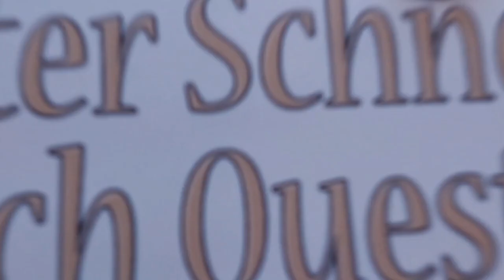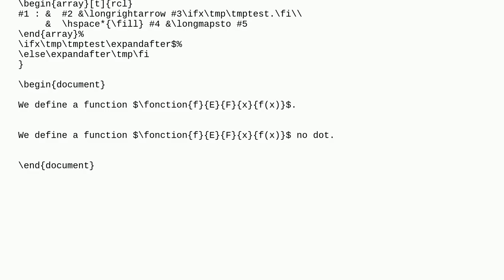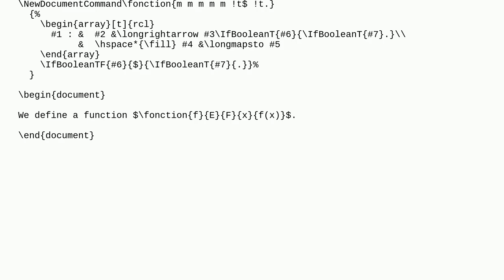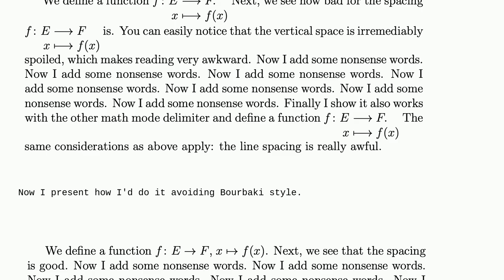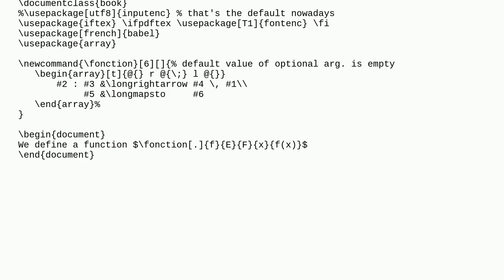Tex: In-line function command different whether it is followed by a dot or not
In-line function command different whether it is followed by a dot or not

A special thanks goes out to the community

  macros arrays conditionals math-mode